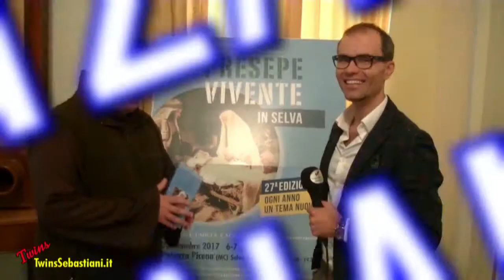Segretario Massimo LAVINI - Presepe Vivente Potenza Picena 13/12/2017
TORNA IL PRESEPE VIVENTE DI POPTENZA PICENA
Presentazione ufficiale in Comune
della 27esima edizione della manifestazione
Dopo un anno di grandi difficoltà per via del terremoto dell’autunno 2016, che ha causato la chiusura del Convento dei Frati Minori, torna il presepe vivente di Potenza Picena, giunto alla 27esima edizione. E lo fa nella classica “tre giorni” del 26 dicembre, 6 e 7 gennaio.